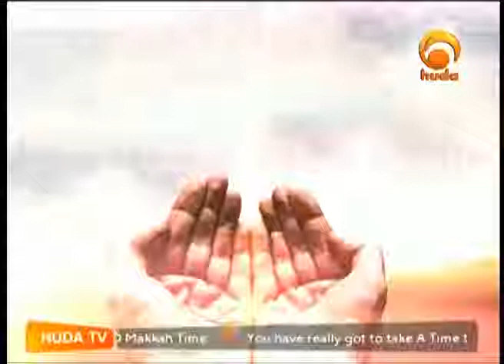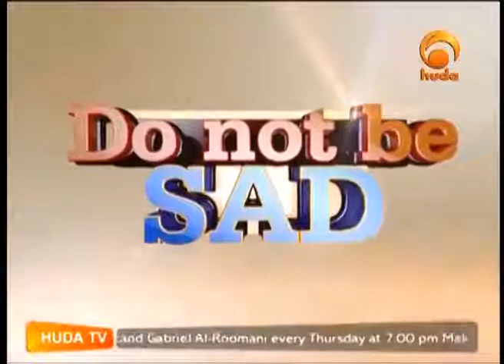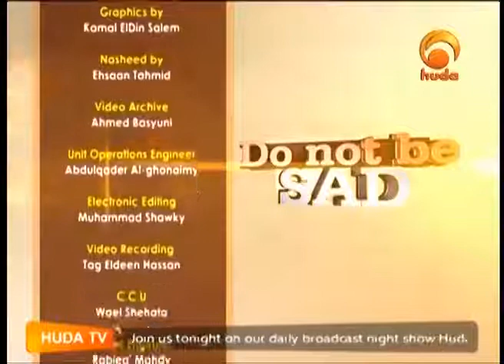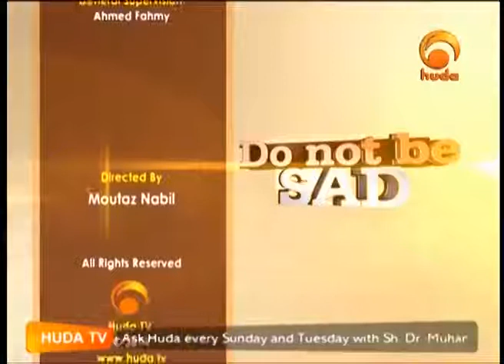'Do Not Be Sad' with Shaykh Muhammad Tim Humble (11/22/14)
Brother Malik continues his in-depth interview with UK-based Shaykh Muhammad Tim Humble.